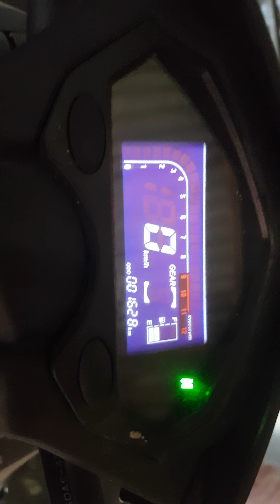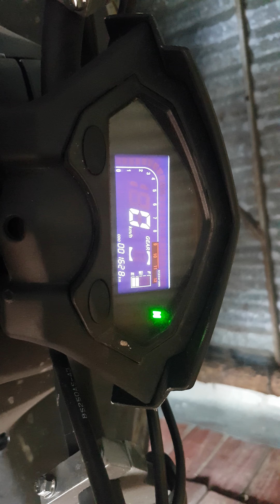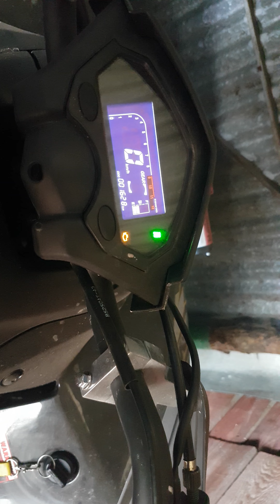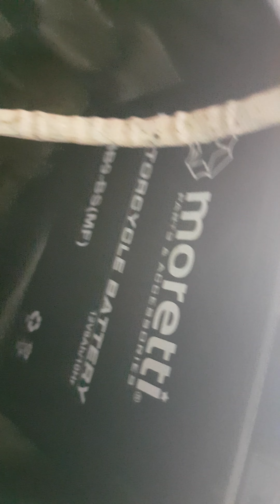Rozładowany Akumulator W Quadzie